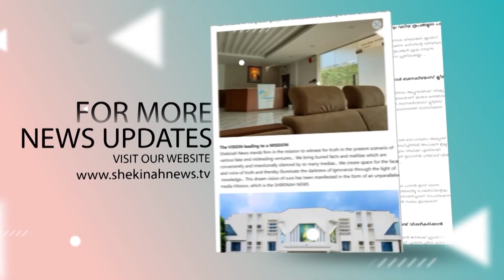ആഗോള സുറിയാനി ഓർത്തഡോക്സ് സഭ പരമാധ്യക്ഷൻ ഭാരതമണ്ണിലേക്ക്... ചരിത്ര നിമിഷങ്ങൾക്ക് ഇനി ദിനങ്ങൾ മാത്രം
ആഗോള സുറിയാനി ഓർത്തഡോക്സ് സഭ പരമാധ്യക്ഷൻ ഭാരതമണ്ണിലേക്ക്... ചരിത്ര നിമിഷങ്ങൾക്ക് ഇനി ദിനങ്ങൾ മാത്രം | SYRIAN ORTHODOX CHURCH | INDIA

Idukki Vision  Channel No:51
Bhoomika :52
Malanad Vision  :56